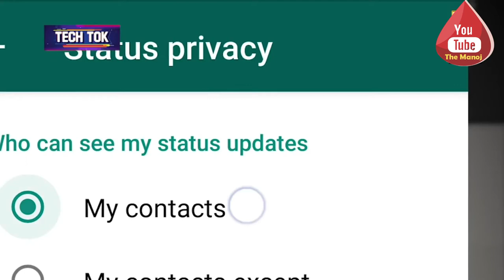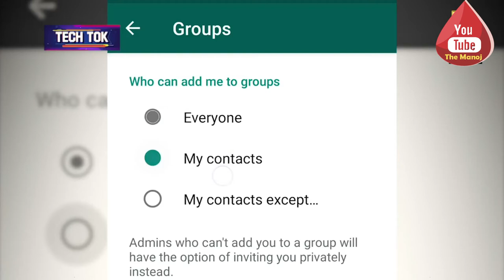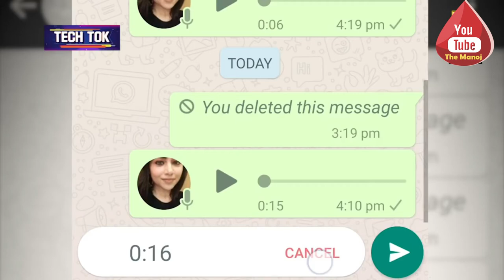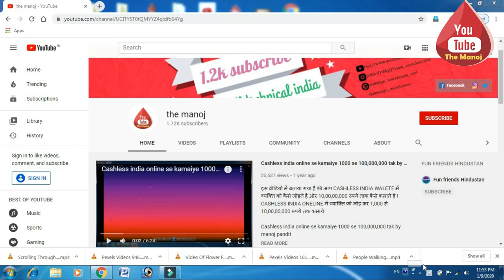Watsapp status customise अपने अनुसार से लोगो को status दिखाइये | the manoj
आपको इस वीडियो में सीखने को मिलेगा कि आप अपने स्टेटस को अपने अनुसार लोगो को कैसे दिखा सकते है । आप इस वीडियो पूरा देखे ।

Watsapp new settings
Watsapp audio setting
Watsapp new update
Watsapp customise status
New settings Watsapp

Google plus .